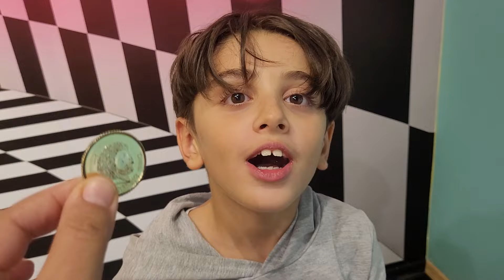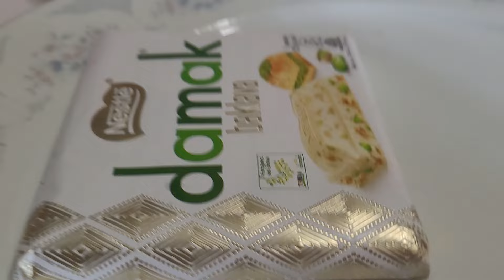DEV HAMBURGER MÜZESİNE GİTTİK!!